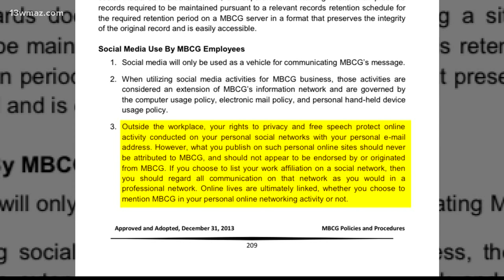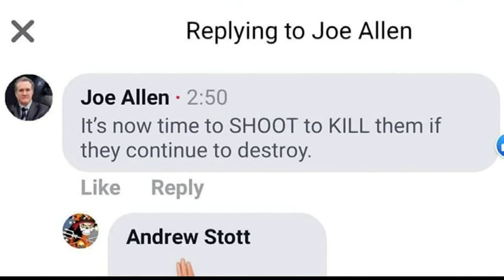What are the social media rules for elected officials?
Some Bibb County commissioners have come under fire recently for social media posts and comments, such as Facebook posts from Bibb County Commissioner Elaine Lucas.

13WMAZ News is the #1 station for news and weather in the Central Georgia area, serving people in Dublin, Macon, Milledgeville and Warner Robins.